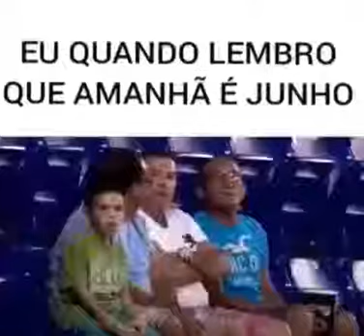Magnossil: Meu fii amanhã é que dia